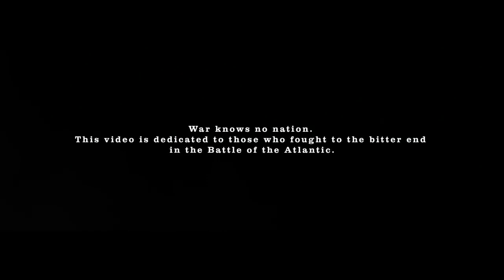Bismarck. Un homenaje musical de Sabaton y World of Warships ps4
World of Warships es un videojuego multijugador masivo en línea free-to-play de acción naval desarrollado por Wargaming junto a Lesta Studio. Fue lanzado el 17 de septiembre de 2015 para Microsoft Windows.

Posee los mismos aspectos de World of Tanks (2010) y World of Warplanes (2013), y recrea los combates navales donde el jugador tiene una amplia variedad de buques de guerra, los cuales cumplen un rol especifico para cada situación.